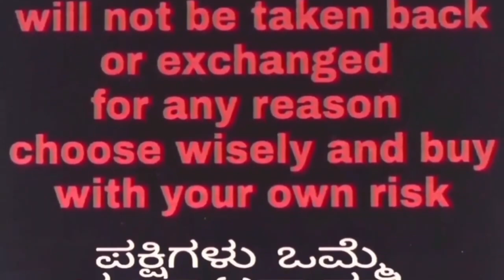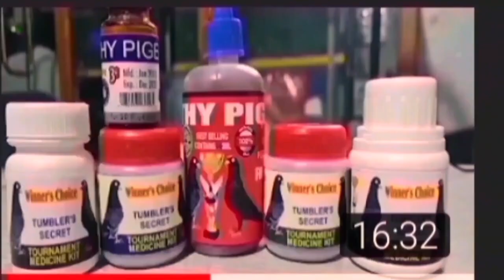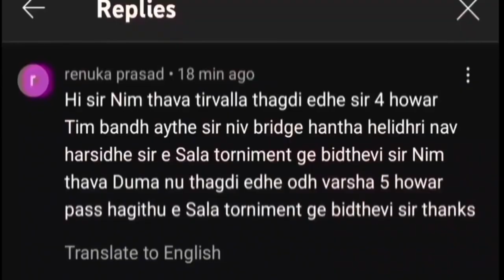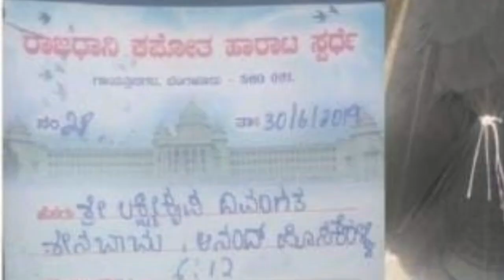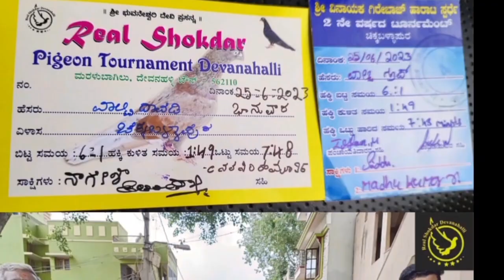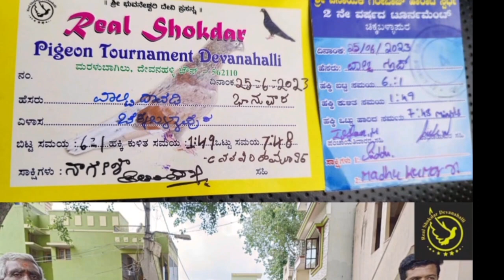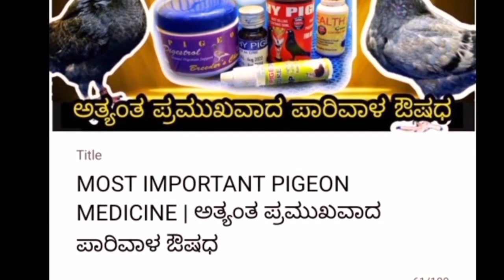💥ULTIMATE 🏆TOP LINE🏆 FEMALES💥